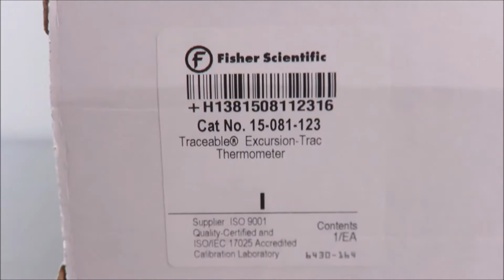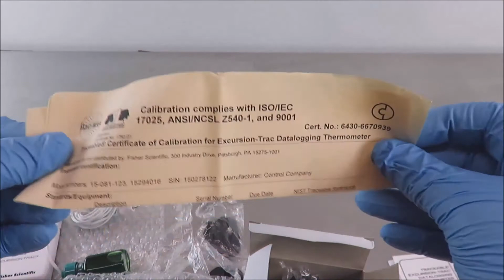Fisher Scientific Traceable Excursion-Trac Thermometer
Fisher Scientific Traceable Excursion-Trac Thermometer available from The Lab World Group.